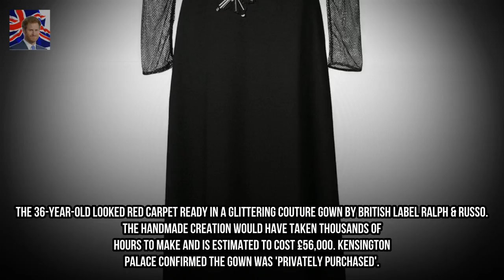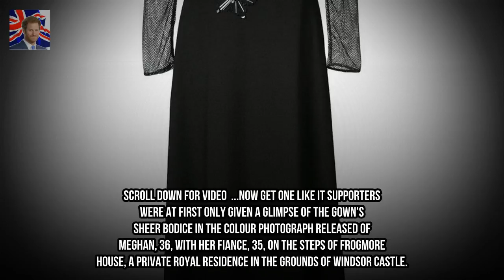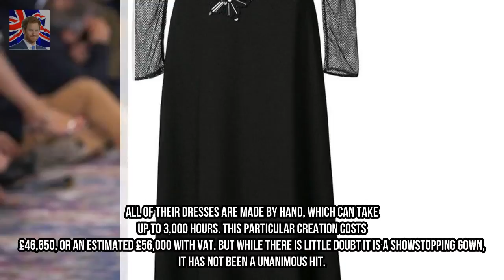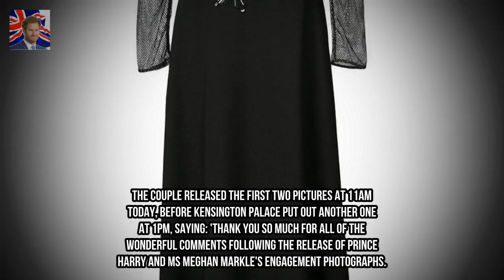Meghan Markle stuns in Ralph & Russo for engagement photos Kingdom Showbiz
Meghan Markle knew all eyes were going to be on her when she and Prince Harry released their engagement photos today. And the bride-to-be certainly didnt shy a way from making a statement when it came to her dress. The 36-year-old looked red carpet ready in a glittering couture gown by British label Ralph & Russo.